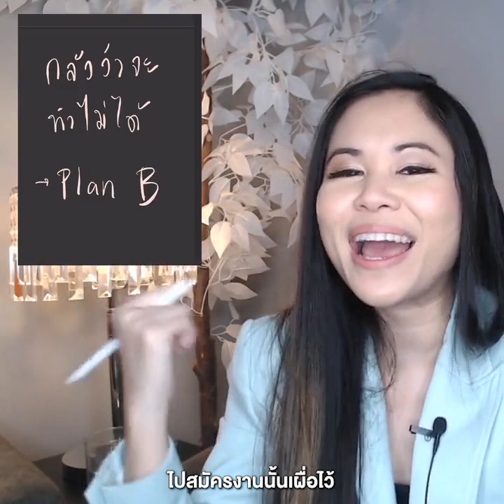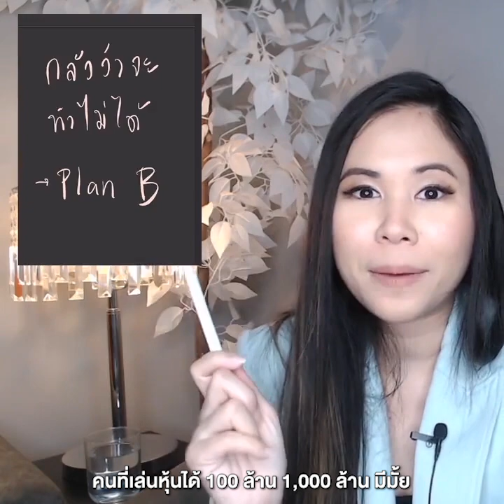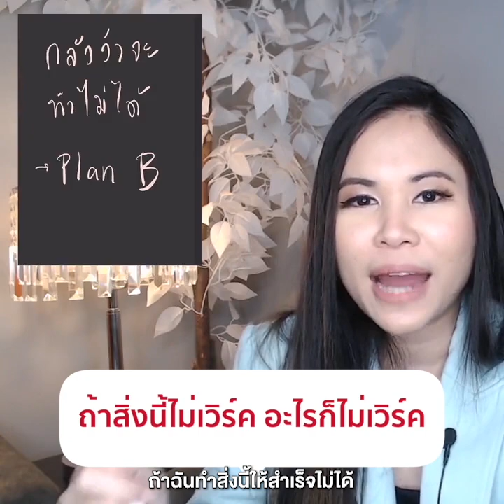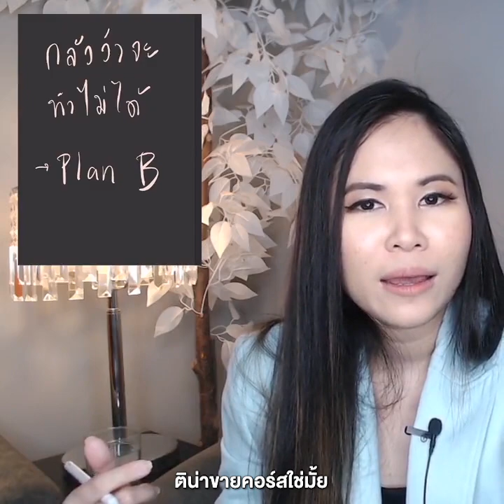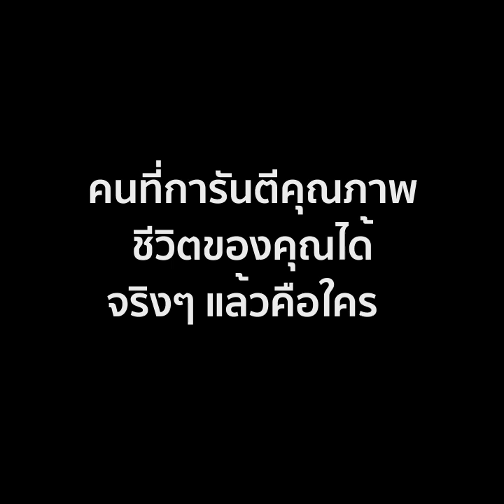ทำไมชีวิต ไม่ควรมีแผนสำรอง | Tina Productions